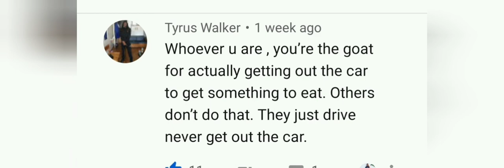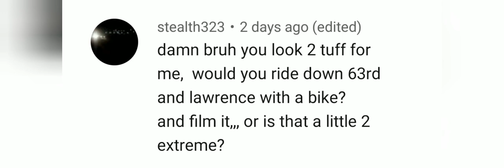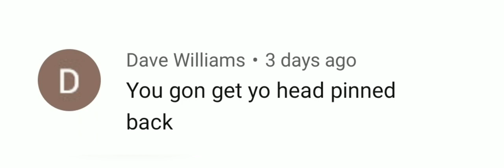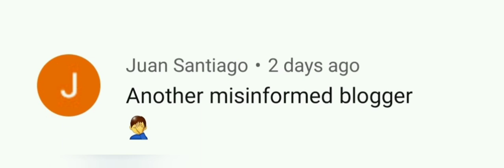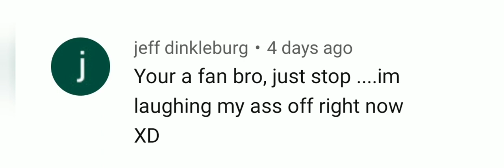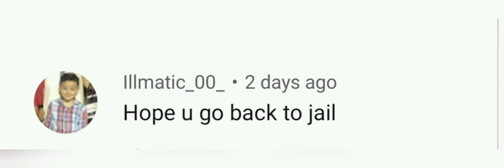READING Y'ALL COMMENTS😱😂 + CHANNEL UPDATE💯🖥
Add me on fb- Xman Reeko